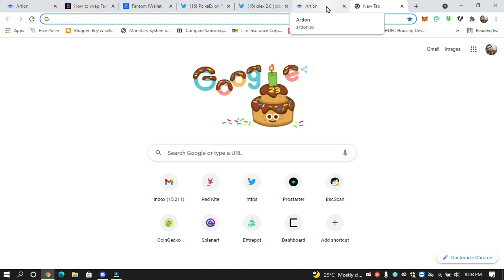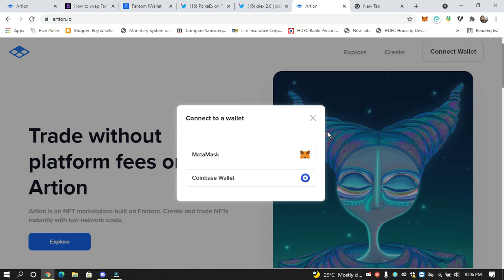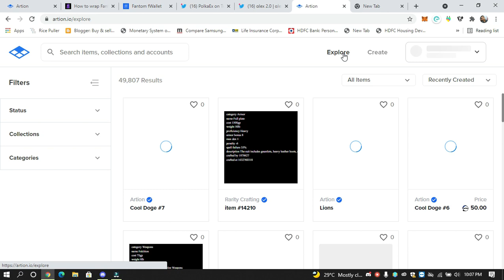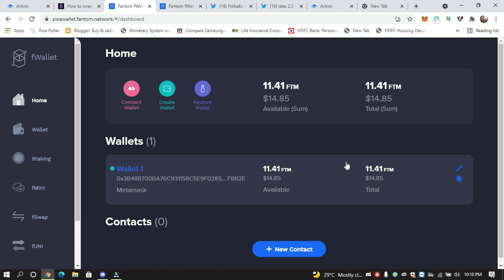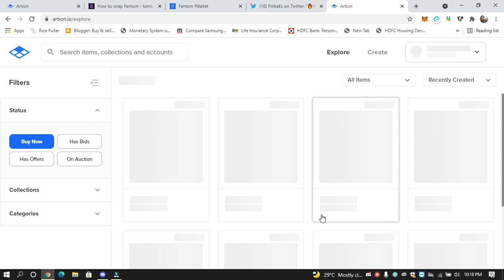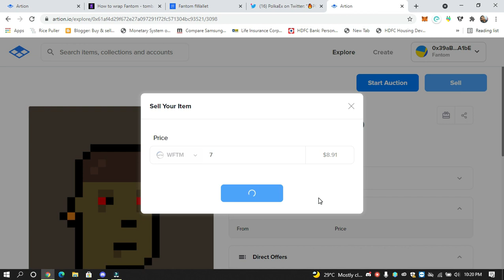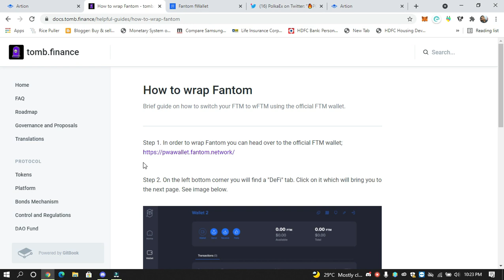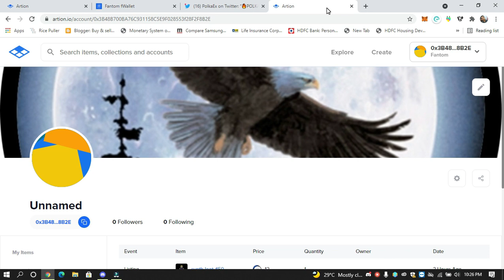Artion.io NFT marketplace on FTM